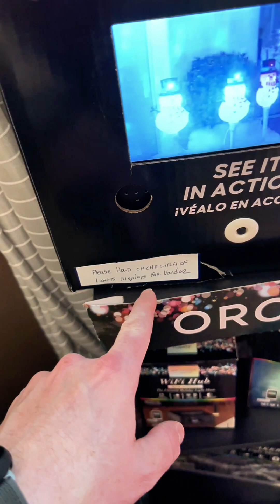How to Get Gemmy's Orchestra of Lights Display Boxes from Lowe's!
Looking to add Gemmy's stunning Orchestra of Lights display boxes to your collection? In this video, we'll show you exactly how to find and secure these magical decorations from Lowe's. From tips on locating them in-store to online options and insider advice, we've got you covered. Don’t miss out on enhancing your holiday displays with these dazzling lights!

🎮Explore Nex Playground!
🎥Discover Evmux Stream Studio!